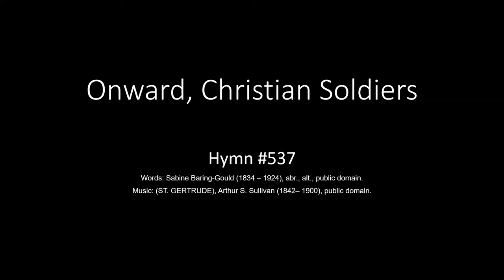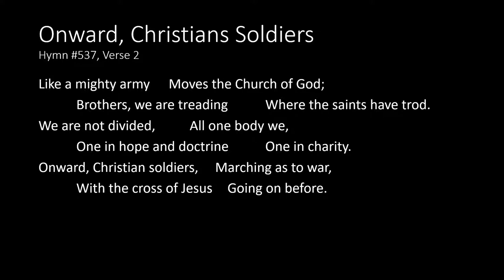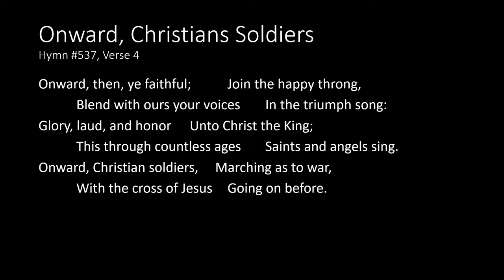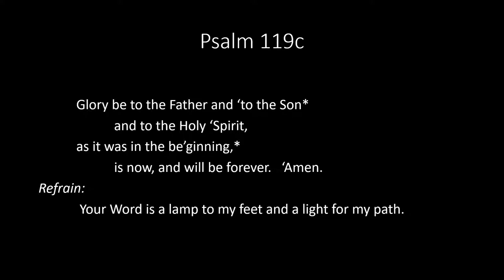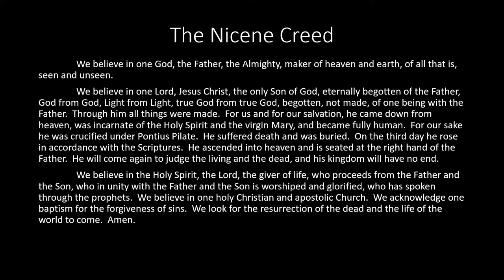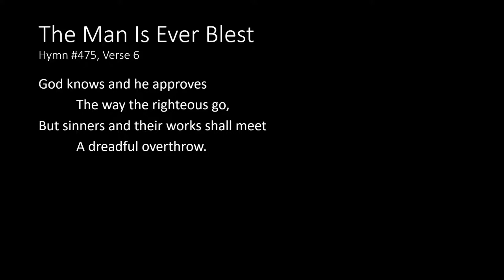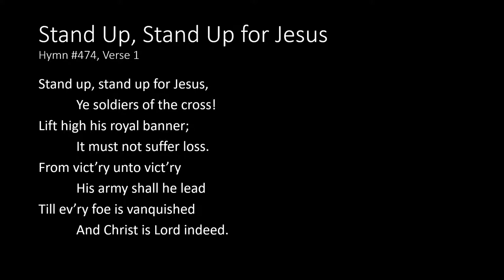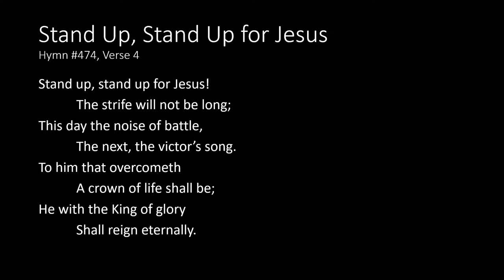Service for 2021-09-05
Link to  bulletin:
Pastor:  Gary Kraklow